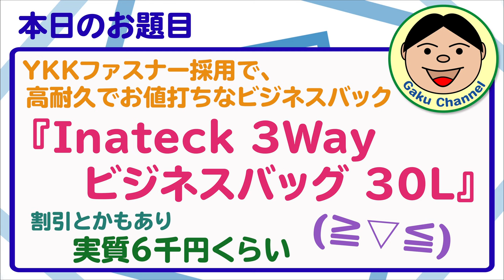YKKファスナー採用で、高耐久でお値打ちなビジネスバック『Inateck 3Way ビジネスバッグ 30L』／#189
前に僕がInateckさんのカメラバック紹介した事もあり、レビューオファーを頂きました(*^-^*)
２つバックをお送り頂いたんですが、今回は『30L 3Wayビジネスバッグ』のご紹介です。
手持ちでも、リュックにしても使えるのは便利ですね～
バック表面も、撥水加工されているので急な雨の際にも安心ですね。
ではでは、詳細は動画をご覧下さいねヾ(≧▽≦)ﾉ

Amazon商品販売ページ（ Inateck 3Way ビジネス バッグ 30L ）：

INATECK1

●OsmoAction関連
○OsmoAction

○ZHIYUN Rider-M

〇Wireless Module

『装備品』
〇アライヘルメット ASTRO-IQ XO

『電装系』
〇UNI-SHINE Ledフォグランプ

『外装品』
〇Tiakia バイク スマホ ホルダー

『整備用品』
〇AZ エンジンオイル MEO-012

●ドローン
【DJI】
〇Phantom4Pro

〇Ryze Tello

【Hubsan】
〇H501M X4 Air

〇H502S-X4-DESIRE FPV

●GoPro関連
〇GoProHero7 Black

○ZHIYUN Rider-M